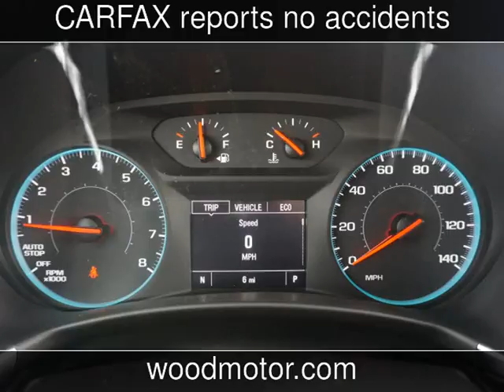2018 Chevrolet Equinox LT New Cars - Harrison,Arkansas - 2017-06-05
See more details about this new car This 2018 Chevrolet Equinox LT with 4 miles is for sale at Wood Motor Company.